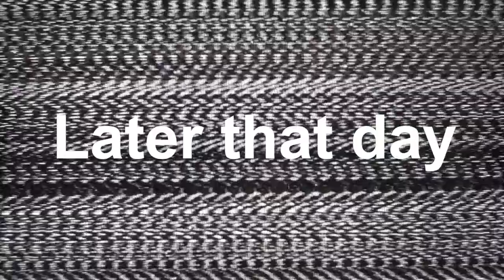I Stabbed My Belly Button! | First Week Experience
We stan a super easy piercing! I was legit thinking after care was going to be horrible just because of the location and movement, but so far its been a breeze!